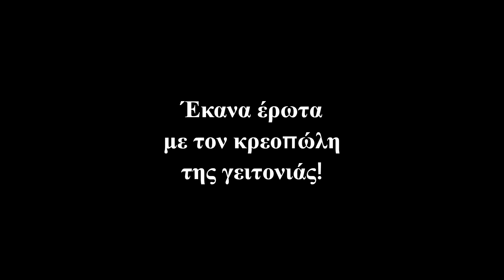Αγαπήθηκα με τον κρεοπώλη της γειτονιάς! √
Ο Σπύρος ήταν ο κρεοπώλης της γειτονιάς. Ήταν ένας ψηλός, γυμνασμένος άντρας με σκούρα μαλλιά και μάτια που σε τραβούσαν σαν μαγνήτης. Ήταν πάντα χαμογελαστός και ευγενικός, και με έκανε να νιώθω άνετα από την πρώτη στιγμή που τον είδα.

Ξεκινήσαμε με μικρές κουβέντες, ένα "καλημέρα" και ένα "τι θα θέλατε;" στο κρεοπωλείο. Σιγά σιγά, η κουβέντα μας μεγάλωσε, μοιραστήκαμε ιστορίες και χόμπι, και σύντομα ένιωσα μια έλξη για αυτόν τον άντρα που δεν μπορούσα να εξηγήσω.